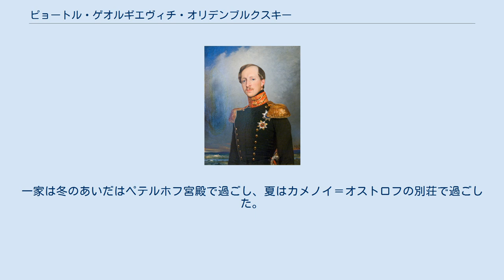ピョートル・ゲオルギエヴィチ・オリデンブルクスキー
ピョートル・ゲオルギエヴィチ・オリデンブルクスキー公爵（Пётр Гео́ргиевич Ольденбу́ргский, 1812年8月26日 - 1881年5月14日）は、ロシアの貴族、政治家、軍人、作曲家。
ドイツのオルデンブルク大公国の公子で、ドイツ名はコンスタンティン・フリードリヒ・ペーター（Konstantin Friedrich Peter von Oldenburg）。
 ピョートルは1812年、オルデンブルク公子ゲオルクと、ロシア皇帝パーヴェル1世の四女エカテリーナ・パヴロヴナ大公女とのあいだの次男として、ロシアのヤロスラヴリで生まれた。
オルデンブルク大公家の次男であった父は実家ではわずかな財産しかもらえないため、ロシアでヴォルガ地方の総督を務めていたが、ピョートルが生まれて4カ月で急死した。
ピョートルと兄アレクサンドルは母方の伯父のロシア皇帝アレクサンドル1世を後見人としたが、1816年に母エカテリーナがヴュルテンベルク王ヴィルヘルム1世と再婚すると、母と一緒にヴュルテンベルクに移ってシュトゥットガルト宮廷で養育された。
1819年に母も亡くなると、兄弟はオルデンブルクの父方の祖父ペーター1世に引き取られた。
伯父でオルデンブルク大公世子のアウグストは1827年になるまで世継ぎが授からなかったため、アレクサンドルとピョートルの兄弟はしばらく大公家の推定相続人として扱われていた。
祖父の大公ペーター1世は2人の孫たちに実の息子同様の高度な教育を授け、彼らの見識を広げるためしばしばドイツの近隣国への教育旅行に行かせた。
 1829年5月に祖父ペーター1世が亡くなり、また同年11月にピョートルの兄アレクサンドルが急死し、ピョートルは家族を全て失った。
母方の叔父であるロシア皇帝ニコライ1世はピョートルを引き取り、彼を近衛軍の連隊長にした。
皇帝の甥であるピョートルはすぐに出世し、陸軍中将となった。
しかし4年後の1833年には軍隊を退役し、皇帝政府で働くようになった。
ピョートルは1834年に国家評議会議員となった。
この頃からピョートルは偉大な慈善家として知られるようになり、特に初等教育の普及問題に力を注いだ。
ピョートルは1835年、未来の司法・行政官僚を育成するためのロシア帝国法律学校を創設し、1844年には女子教育支援組織の会長となった。
 ピョートルは8ヶ国語を操る学者でもあった。
ピョートルは1860年に皇帝官房第四部の長官となり、ロシアにおける福祉・医療施設の発展を促進するうえで中心的な役割を果たした。
サンクトペテルブルクの小児病院の一つは、ピョートルの名前を冠して「ピョートル・オリデンブルクスキー公小児病院」と名乗っていた。
ピョートルはまた父の祖国であるオルデンブルクにおける学校建設のために莫大な寄付金を贈った。
 ピョートルはロシア国家に50年以上奉仕し、広く尊敬される存在になった。
1880年にピョートルを顕彰するために開かれた大規模な祝典には、母方の従弟の皇帝アレクサンドル2世とその他のロシア皇族の大半、父方の従弟のオルデンブルク大公ペーター2世、そしてピョートルが関係する様々な組織の代表者が出席した。
ピョートルはアレクサンドル2世の親友であり、皇帝が1881年3月に暗殺されるとひどく気落ちし、2か月後の5月14日に亡くなった。
 1837年4月23日、ピョートルはナッサウ公ヴィルヘルムの娘テレーゼと結婚した。
夫妻は幸福な家庭生活を築き、あいだに8人の子供をもうけたが、うち1人は夭折した。
公爵夫妻の家庭生活は人々の模範とされるほど立派なもので、子供にもすばらしい教育を授けた。
一家は冬のあいだはペテルホフ宮殿で過ごし、夏はカメノイ＝オストロフの別荘で過ごした。